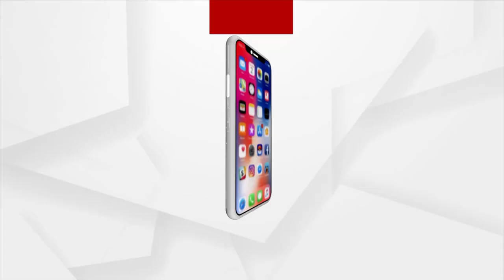PM Modi inagurated "Jana Samarth Portal"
Jana Samarth Portal is a national portal for credit linked government scheme.